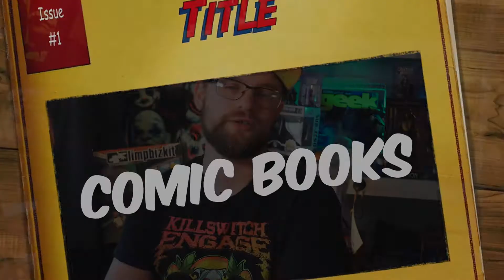Following all of the Follow ups and things | Week In Nerdom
Music

New Music/Video
Devin Townsend - “Moonpeople” First single from Lightwork releasing Oct 28th. 80s synthy???
Machine Head - “No Gods, No Masters” from Of Kingdom and Crown out now. Do I like a Machine Head song??
Semi-Rotted - Torture Congregation Deader than Dead… apparently the goofy antics of Psychosexual (Psycho Synner) didn’t do it for former 5FDP drummer Jeremy Spencer. Will Ramos features… not bad.

Danny Elfman - Special Halloween show at the Hollywood Bowl. Elfman's live band will include guitarists Wes Borland (Limp Bizkit) and Nili Brosh (Tony MacAlpine, ex-Cirque du Soleil), bassist Stu Brooks (Dub Trio) and drummer Josh Freese (ex-Nine Inch Nails, ex-A Perfect Circle).
Pantera - Dec 2 headlining the Hell & Heaven Metal Fest at the Foro Pegaso in Otzacatipan, Mexico and Dec 9, 11, 18 as part of Knotfest.
Cannibal Corpse - Nov 3 through Dec 10 with Dark Funeral, Immolation, and Black Anvil.

In Flames
The Swedish metalcore godfathers now have a hot sauce? They have in fact teamed with Heartbeat Hot Sauce Co. for a variation on the company’s signature Red Habanero sauce.

Murderdolls
20th Anniversary Drama is afoot. Acey Slade and Eric Griffin have been acting as members of the defunct band. After Wednesday 13 called them out for being unauthorized, Slade encouraged other members if the former band to use the namesake as a “platform for their own endeavors.”

Black Veil Brides
The band had to not play in (Red Rocks) Denver Aug 30th due to technical issues. As a means to make it up to fans, singer Andy Biersack told the audience they were all invited to a free show later this week at a different venue in Denver.

Suggests
Murderdolls - Beyond the Valley of the Murderdolls

Gaming/Tech

Follow-ups/Corrections
Embracer Group - Has now added Crystal Dynamics, Eidos Montreal (renaming to SquareEnix Montreal).  Have now purchased the majority of SquareEnix’s Western producers.
Halo - Next event for Infinite is “The Yappening” Sept 6. ~ALSO~ Matti footage leak
Logitech - That cloud gaming console partnership with TenCent has been leaked early… not a “Rumor” because logitech is striking channels and Twitter feeds for showing it. Looks like a Switch and a Steamdeck.

Sony

AMD
Ryzen 7000 chips will start shipping Sept 27th.

Suggests
NightCafe Studio

Comic Books/Books

Harley Quinn: the Animated Series - The Real Sidekicks of New Gotham Special

Suggests
Ninja Turtles Last Ronin

TV/Streaming

Follow-ups/Corrections
House of the Dragon - Renewed for a second season based solely on episode one numbers.
Netflix - $7-9 a month for ad tier, 4 min of ads every hour and maybe no ads during Netflix originals
Batman: Caped Crusader - “multiple streamers” interested in picking up the Bruce Timm and Matt Reeves animated series.
Echo - wrapped on principle
Twisted Metal - Season 1 on Showtime has wrapped on principle.
Dark Matter -
Bad Batch -

Blockbuster

Kaos
New Netflix movie about Greek mythology. Set to star Jeff Goldblum as Zeus.

Suggests
Harley season 3

Movies

Follow-ups/Corrections
The Crow - Danny Huston joining Bill Skaarsgard on the cast. Director Rupert Sanders deep into pre-production
Fantastic Four -
Pinnocchio -
Red Sonja -
Star Trek 4
Munsters - Sept 27th on Netflix.
Rian Johnson Star Wars -

Hellraiser TEASE Oct 7 Hulu
Winnie the Pooh: Blood and Honey still no proper release date

Suggests
Event Horizon

Rumor Mill

Confirmations/Refutations
EA - Amazon NOT bidding on the gaming producer.

New Sources
Superman - Henry Cavill
Justice League

Fantastic Four

Chris Evans

She-Hulk